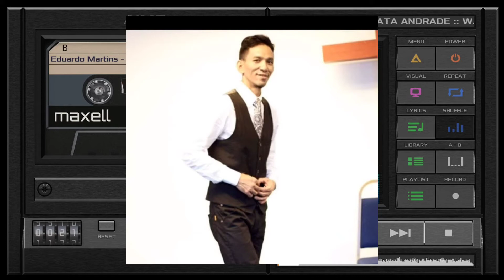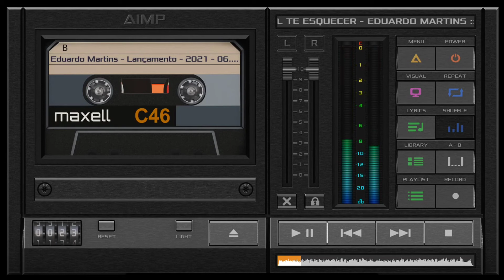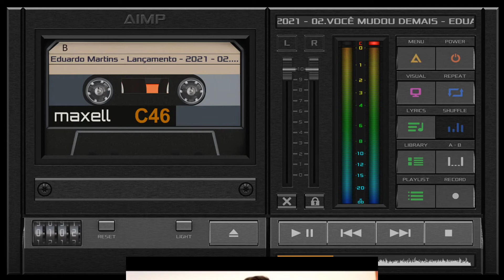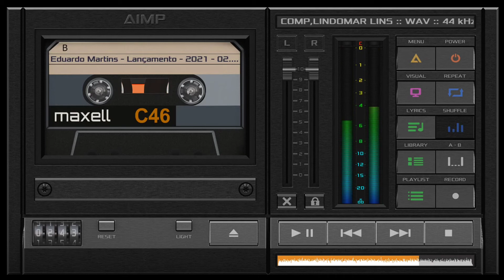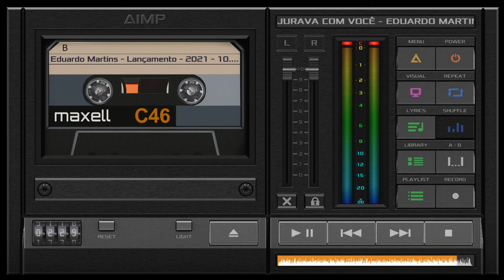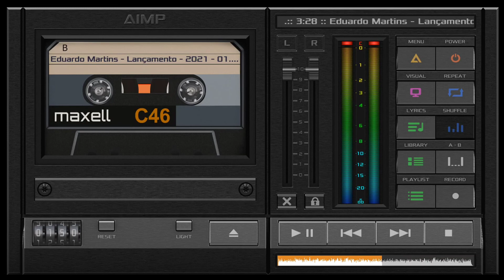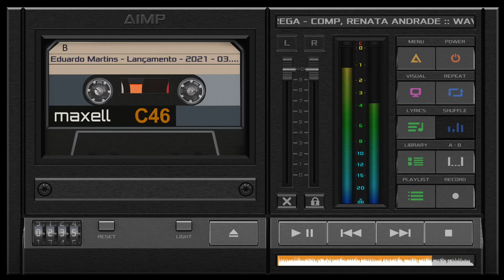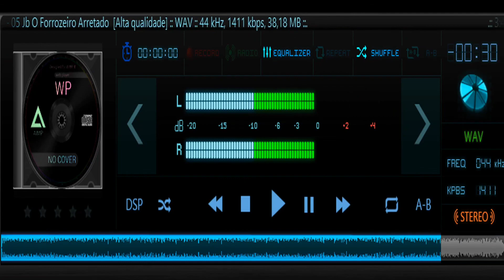zomi song VC Muang ong Huh In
Topa Kei Hong Huh In